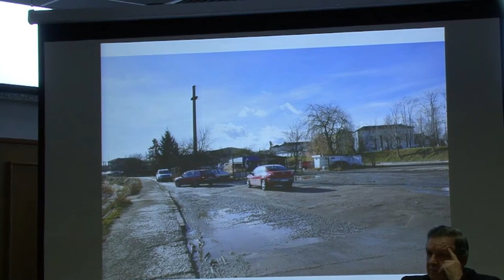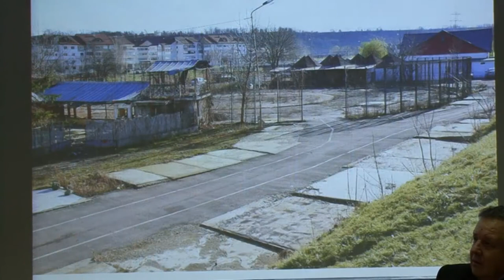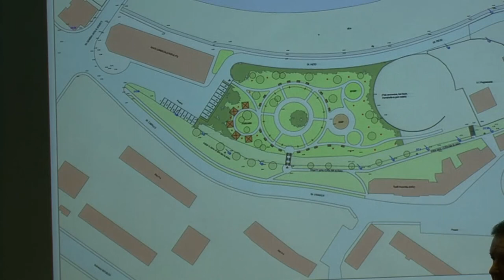LA ONESTI, Sedinta Consiliului Local din 27 dec FILMARE EXCLUSIV TV UHD 4K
LA ONESTI, județul Bacău, Ședința Consiliului Local din 27 decembrie 2017 FILMARE EXCLUSIV TV UHD 4K

Cu stimă,
echipa Exclusiv

Vizionare plăcută !